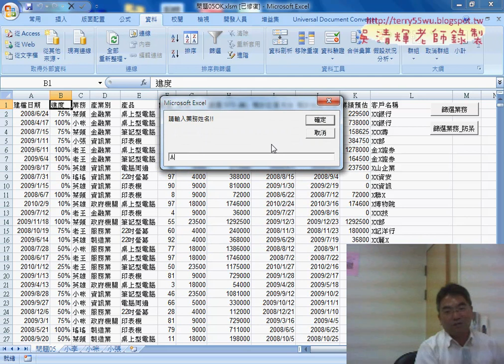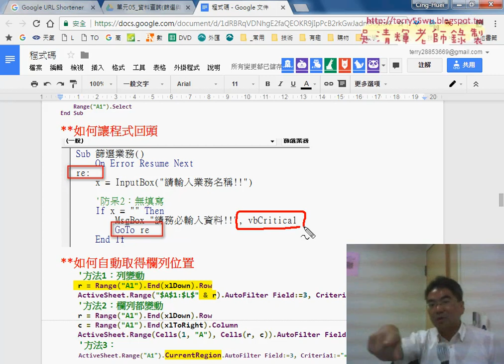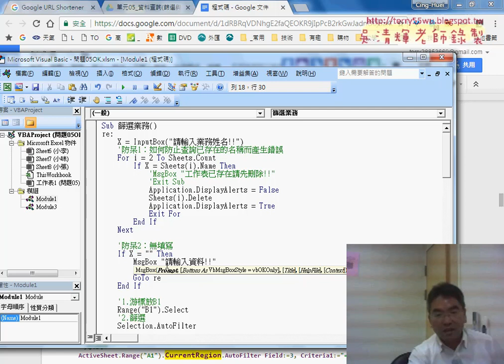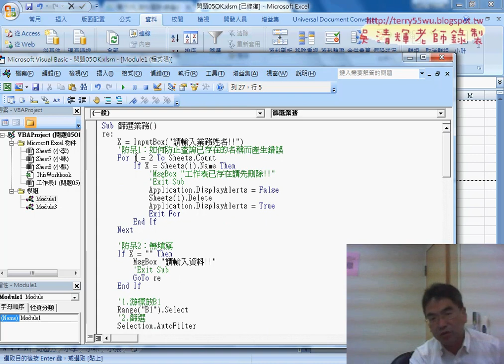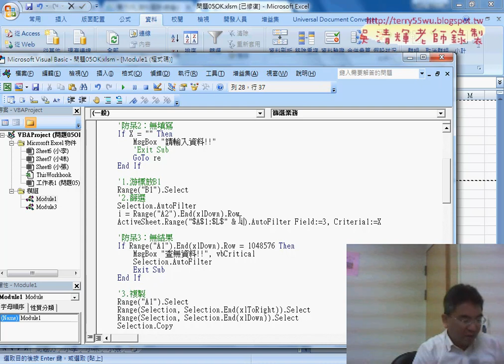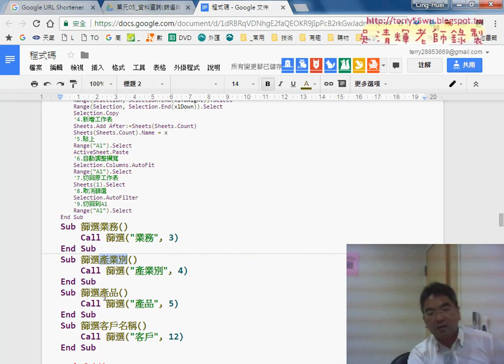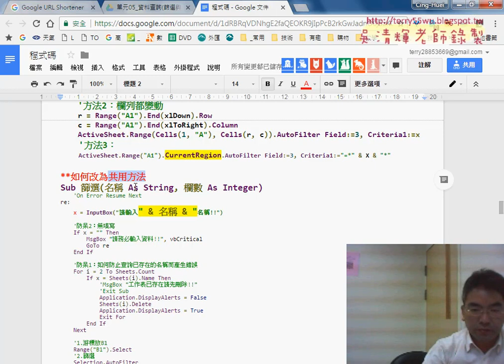06 讓程式回頭與取得總列數訊息